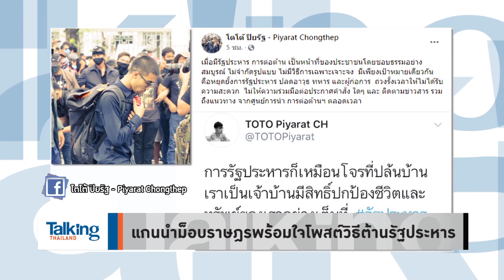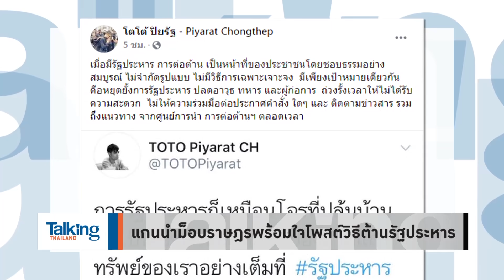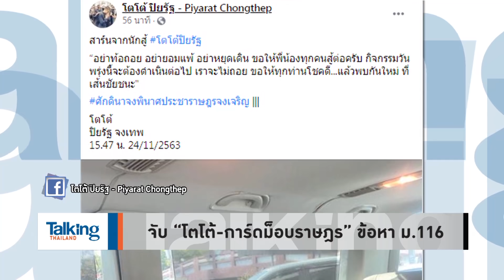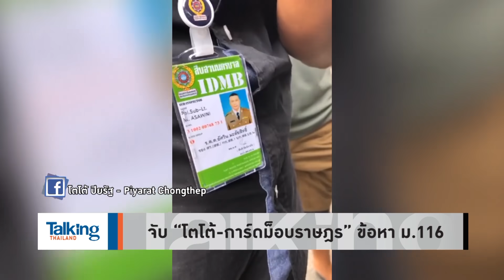Talking Thailand - “ประยุทธ์” เคยบอกจะไม่รัฐประหาร แต่สุดท้ายก็ทำ..เมื่อมีข่าวลือ คนก็เลยยิ่งเชื่อ!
“ประยุทธ์” ตอนเป็น ผบ.ทบ.ก็เคยตวาดนักข่าว ย้ำว่าจะไม่ทำรัฐประหาร! แต่สุดท้าย งัดข้ออ้างความสงบ กลืนน้ำลายตัวเองเมื่อ 22 พ.ค. 57

เมื่อมีข่าวลือ ประกอบท่าที “ณรงค์พันธ์” ผบ.ทบ. คนปัจจุบัน ออกอาการเหน็บแนมนักข่าว ยิ่งน่าสงสัย ที่บอกว่า “เป็นเฟคนิวส์” จะเชื่อถือได้แค่ไหน